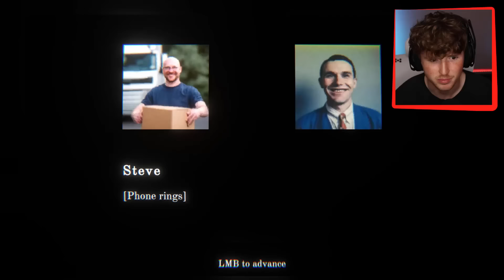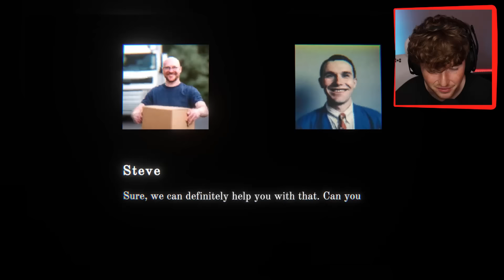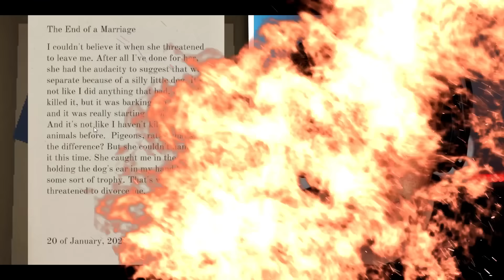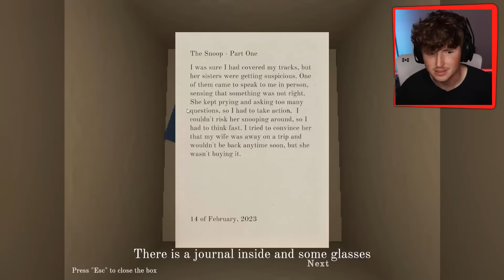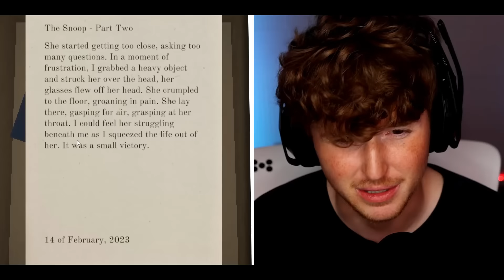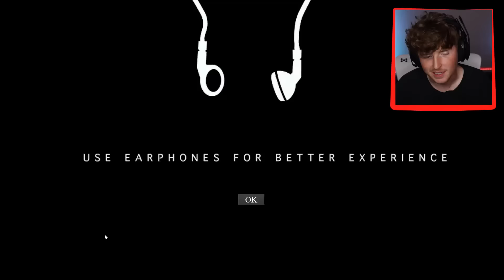this horror game should be banned..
i think this horror game should be banned.. today we play 3 horror games.. which horror game was the scariest?